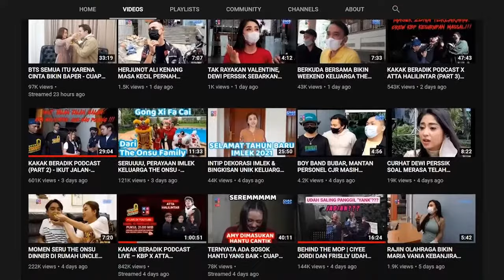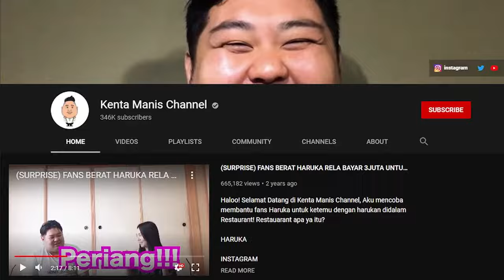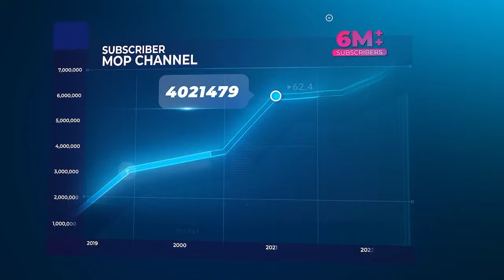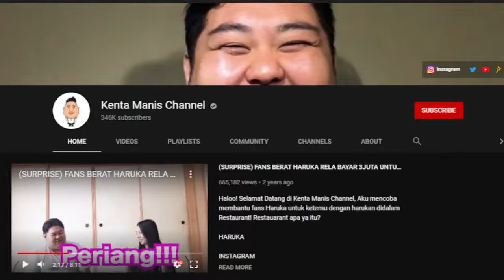KAKAK BERADIK PODCAST (LIVE 2 JAM) - DARI BALAI PELAMINAN JIN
Seluruh crew dan tallent yang bertugas pada malam hari ini juga sudah melakukan test swab antigen dan puji syukur semua hasilnya negatif, dan selama proses shooting berjalan semua menerapkan protokol kesehatan.

KISAH BALAI PELAMINAN JIN!!!

Haiii KBP lovers!!! udah hari kamis lagi! Tentunya gak lupa dong KAKAK BERADIK PODCAST LIVE 2 JAM!!!

Apa yang ada di benak kalian saat mendengar Pernikahan Jin dengan Manusia?? Balai ini merupakan tempat terjadinya "pernikahan jin" yang dilakukan oleh pemilik balai dengan para peserta pelatihan kerja disini. Konon, ada sosok arwah wanita yang menjadi korban tumbal dari pernikahan jin dengan manusia yang senang menampakkan diri di balai ini. Banyaknya kejadian-kejadian mistis di dalam balai ini yang membuat Jordi datang untuk mengupas kisah yang ada disini dengan bantuan Frislly.

Malam ini, Jordi, Frislly , Bunda Sarwendah dan Anwar beserta TIM KAKAK BERADIK PODCAST akan mencari tau kisah dibalik cerita mistis yang ada di Balai Pelaminan Jin..

Persiapkan diri untuk merasakan ketegangan malam ini!!!

Jangan lewatkan, malam ini pukul 21.00 WIB eksklusif hanya di YouTube @mopchannel